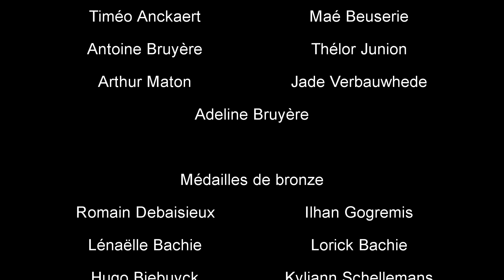Sinterklaas ontmoeting te Lichtervelde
Le Kano était présent à Lichtervelde: 9x Or, 7x Argent, 7x Bronze